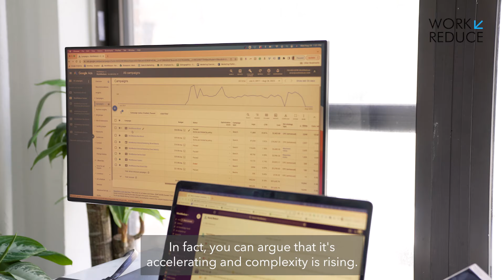WorkReduce: Service Desk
Running a media buying team is hard work, and there’s no room for error. That’s why WorkReduce Service Desk gives you and your team the support to scale and optimize any size of media operation, from a one-person shop to a large enterprise.

Service Desk allows you to scale across any aspect of your workflow: ad operations, quality assurance, campaign management, analytics, and more.

With 24-hour SLAs and global 24/7/365 coverage, our affordable monthly managed-service subscription helps power your media team.